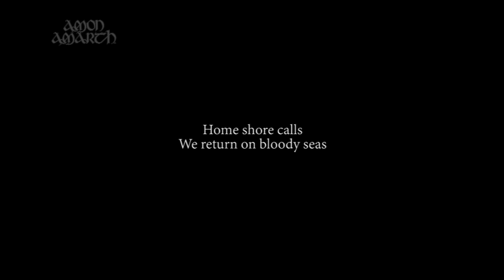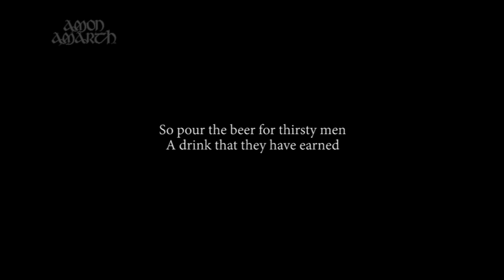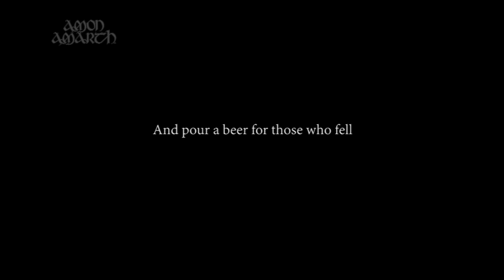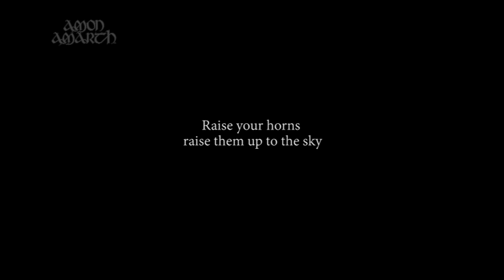Amon Amarth - Raise your Horns HD Lyrics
Band: Amon Amarth
Album: Jomsviking
Track: One against all
Year: 2016